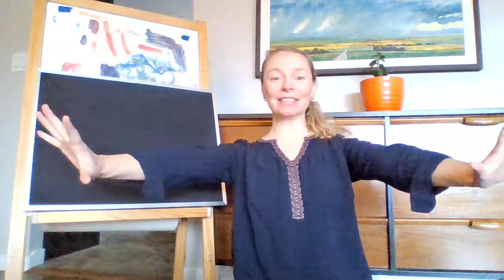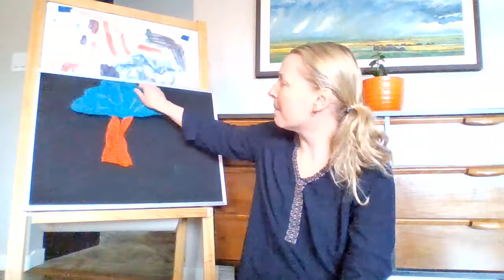Rhyme Time with Ashley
Let’s learn and play together! Fun songs and rhymes for toddlers and babies.